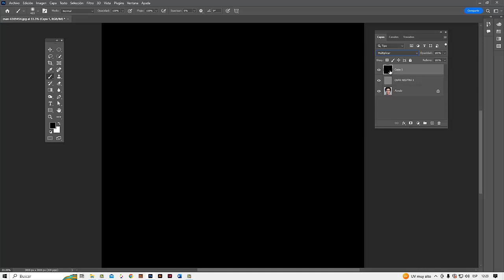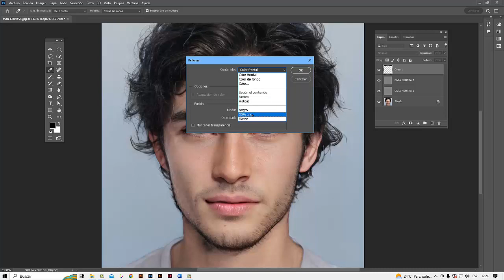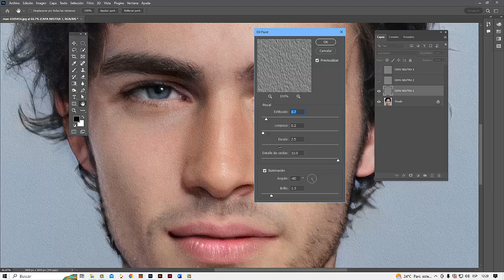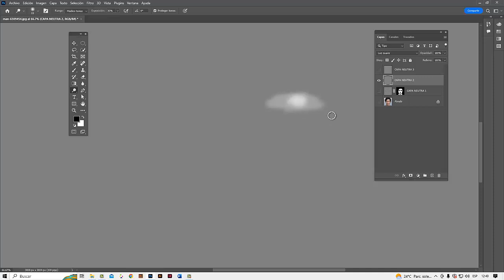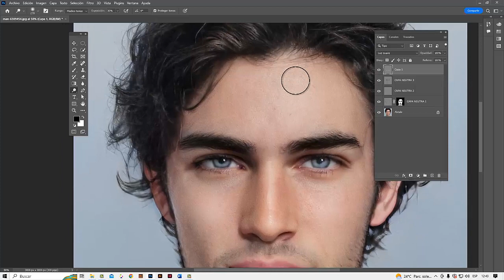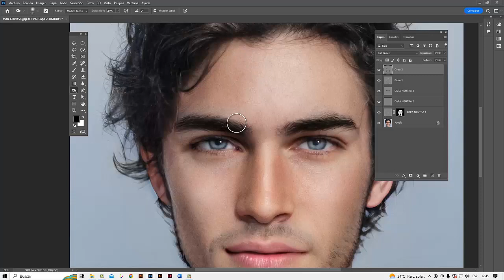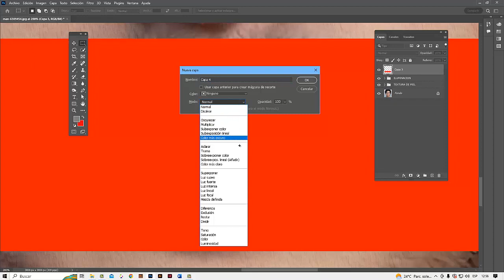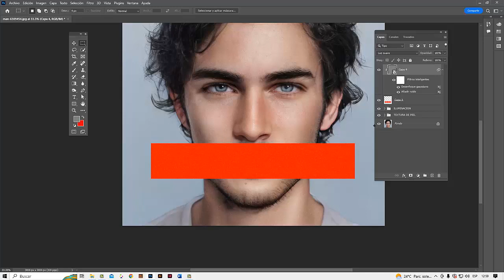PARA QUE ME SIRVEN LAS CAPAS NEUTRAS